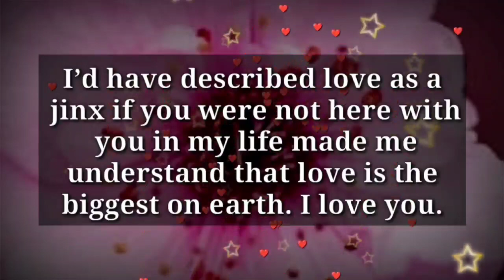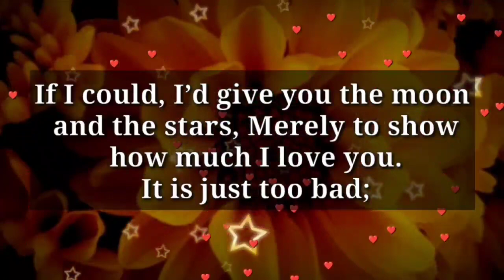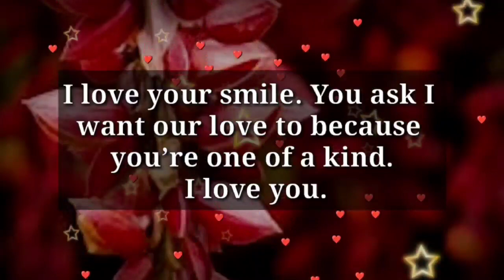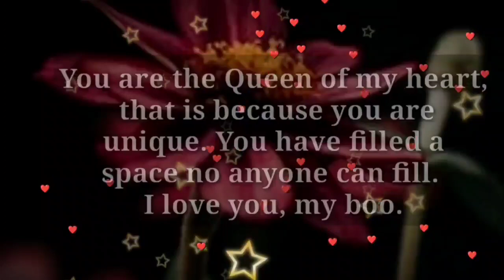You're the Queen of my heart, That's because you're UNIQUE... ❤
my love
dm current energy
divine masculine
dm df
dm message to df today
dm tarot
dm reading
twin flame
twin flames
Karmic
happy twins 11:11
love
Love
love quotes
love poem
love poems
love lines
love feel
true love
poem
poems
love songs
love music
feelings of love
love feelings
Dm to df
dm df
dm
 df dm
aquarius
df
taurus
unique tarot
all i want
aquarius tarot
virgo
twin flame reading today
twin flame